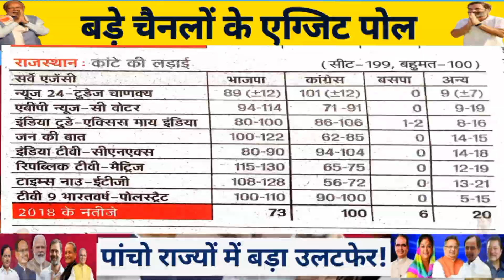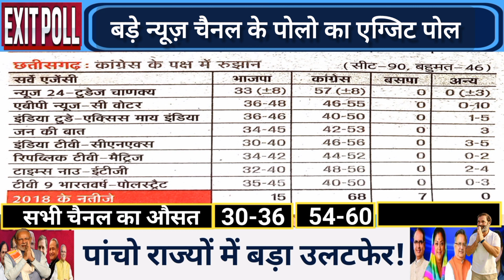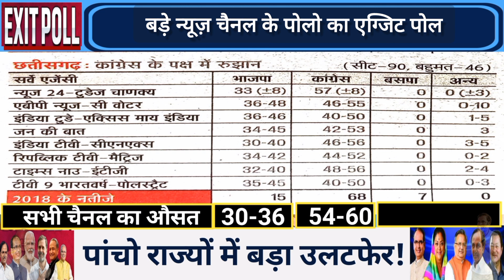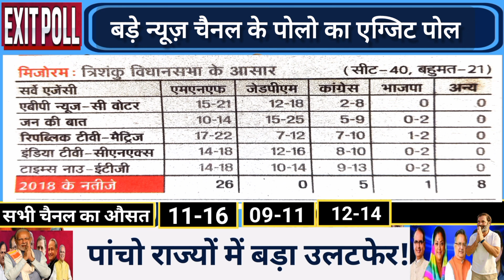Exit Poll | एग्जिट पोल 2023 | कौन बनेगा मुख्यमंत्री | assembly election exit Poll 2023 | results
Exit Poll | एग्जिट पोल 2023 | कौन बनेगा मुख्यमंत्री | assembly election exit Poll 2023 | taaja exit